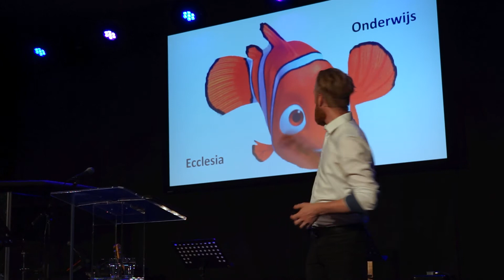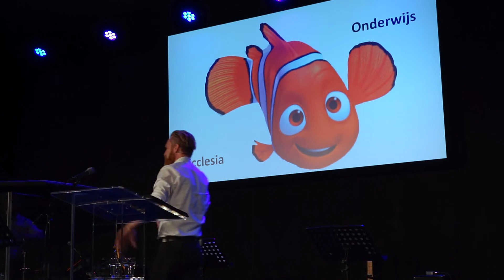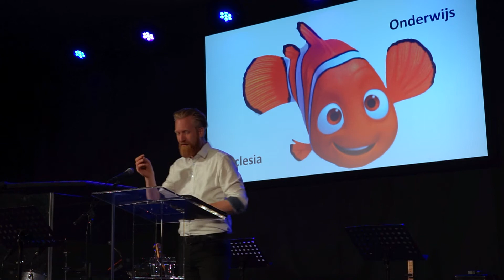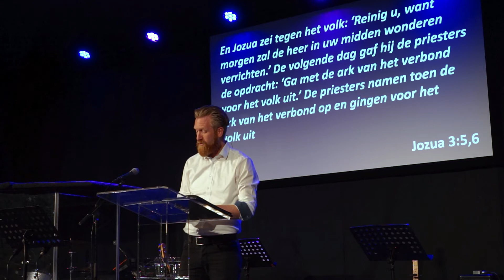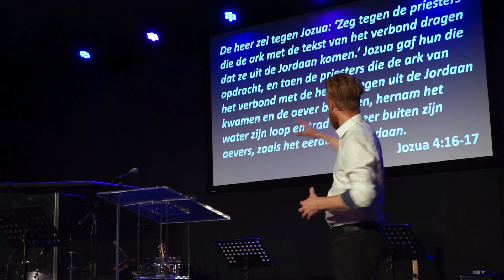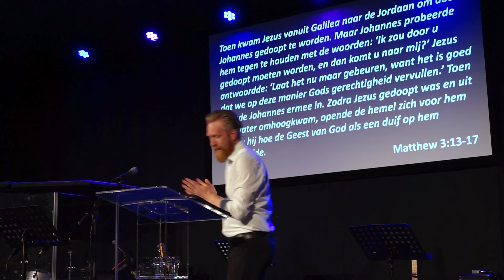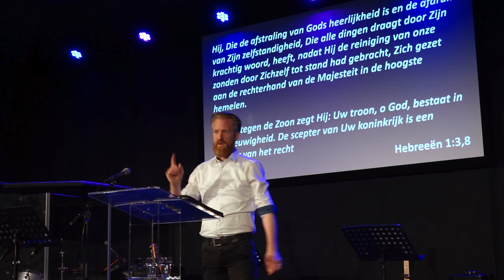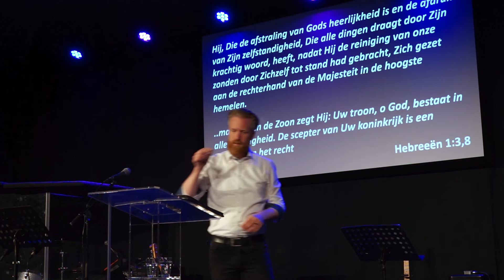23-5-21 Daniel Pasterkamp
Koningen en priesters